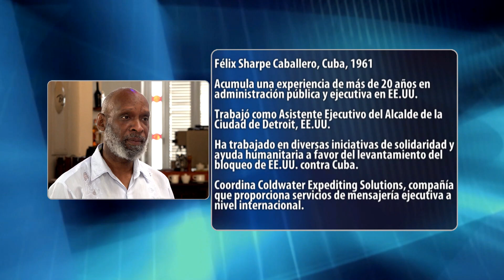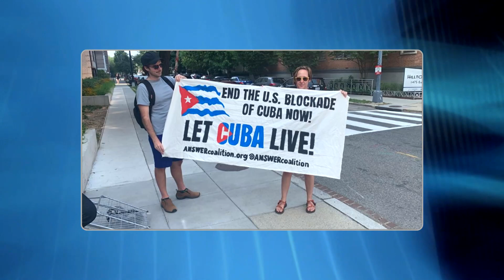Cuba -Entrevista (12 de mayo del 2022)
El equipo de “Entrevista” tuvo un encuentro con Félix Charpe, Coordinador del Proyecto Solidaridad con Cuba.

No te pierdas los detalles de esta entrevista, síganos por